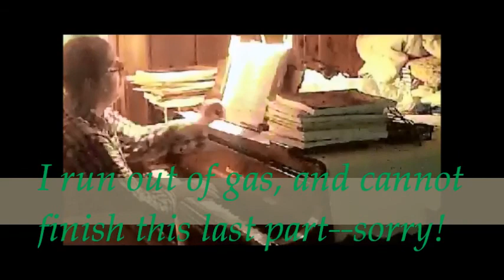Johannes Brahms and Ludwig Von Beethoven (2012Aug01)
Johannes Brahms' Intermezzo in A Major
 and Ludwig Von Beethoven's Pathetique Sonata in C Minor